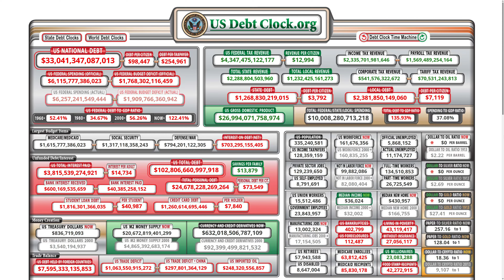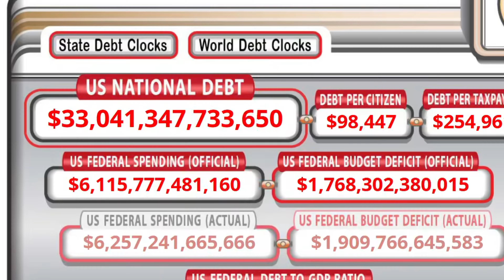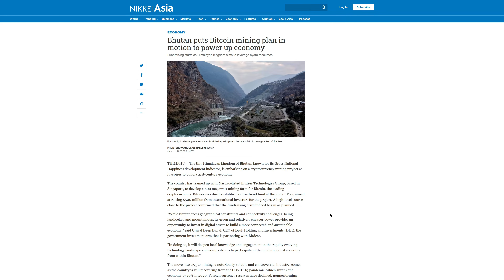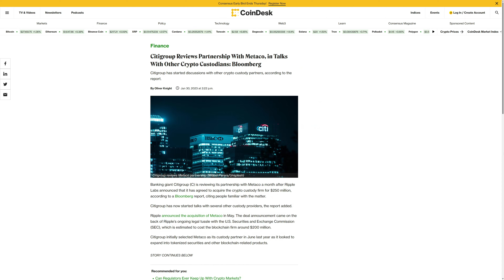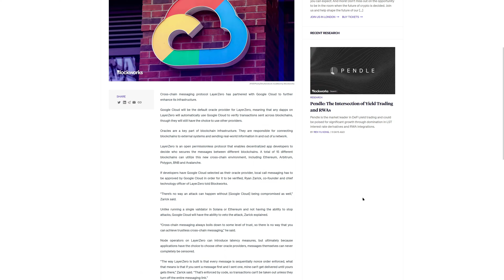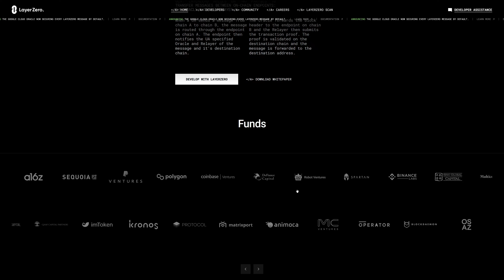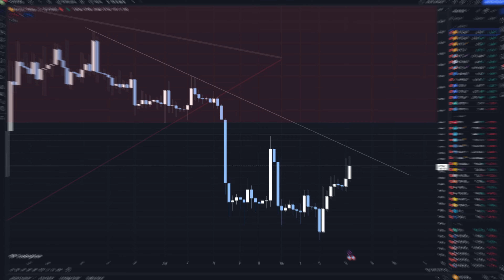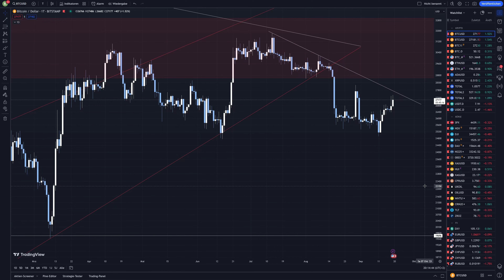Wenn du das NICHT VERSTEHST, wirst du es STARK BEREUEN! | Krypto News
50$ Gratis ohne Einzahlung! Nur für kurze Zeit!:
🔥BingX - Unsere Nr. 1 in Sachen Trading!: